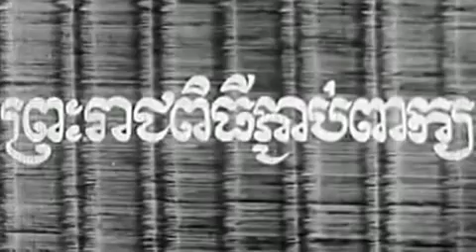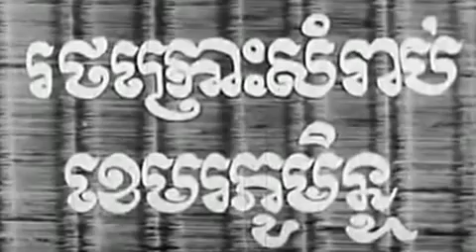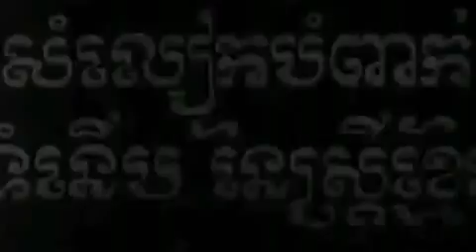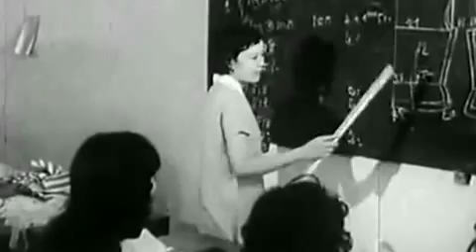Memory Cambodia 196x197x before Pol Pot n62 (kh)